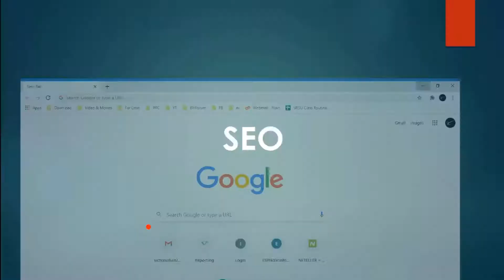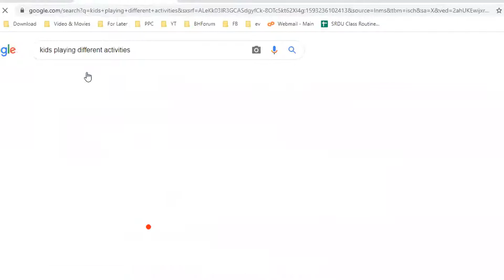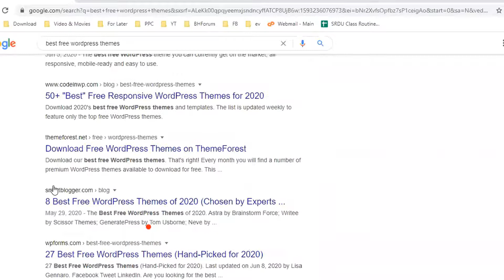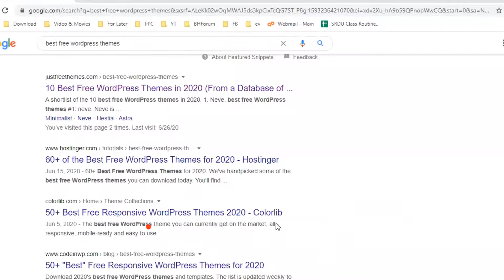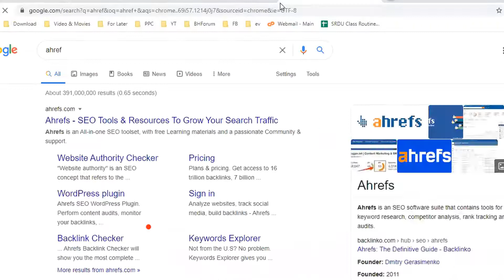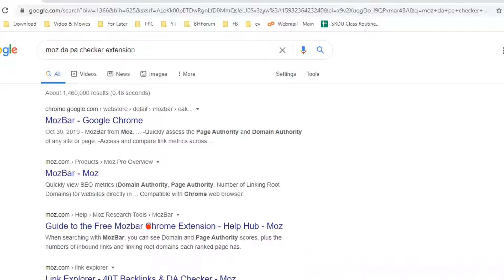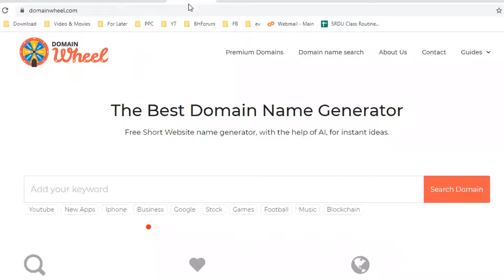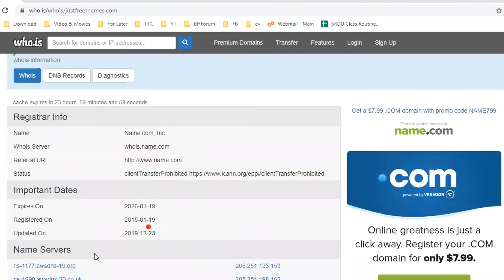How google works?? For Digital Marketing